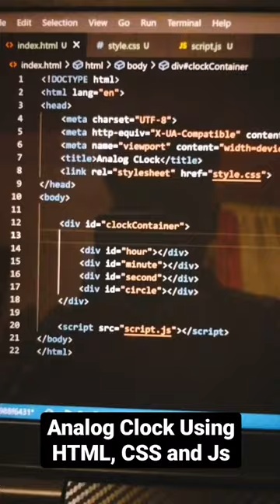Analog Clock Using HTML, CSS and Javascript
In this short video, I'll show you how to create an analog clock using HTML, CSS and JavaScript. This clock is perfect for use on your website or in your portfolio!

Analog clocks are a classic design element that can add a touch of class to your website or portfolio. In this video, I'll show you how to create a simple analog clock using HTML, CSS and JavaScript. After watching this video, you'll be able to create your own analog clock in no time!
This how you can create a Analog Clock using HTML, CSS and JavaScript.

SPECIAL THANKS TO  @CodeWithHarry  (Harry Bhai) 🙏🙏🙏

Recommended Books 📚📚📚:
1. How to Win Friends and Influence People
2. Think And Grow Rich
3. The Psychology of Money
4. Atomic Habits
5. Rich Dad Poor Dad

💻 💻 💻Best coding laptops

Gadgets I used 💻🎧📱:
Laptop(Dell Inspiron 3505)
Phone(Honor 9X)
Headphone(ZEBRONICS Zeb-Bang)
✨Ignore These Tags✨
analog clock
html
CSS
JavaScript
clock